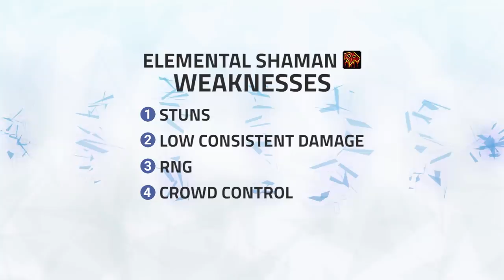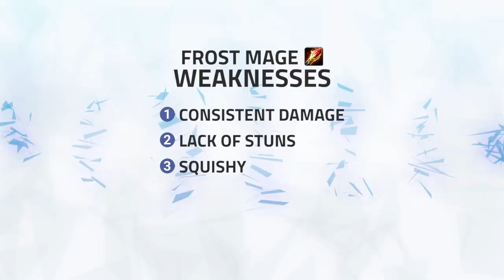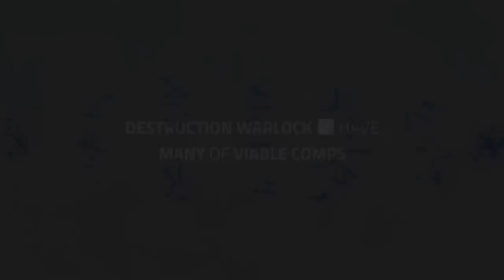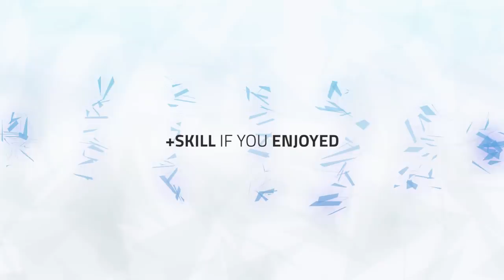Top 3 Casters In PvP | BfA Patch 8.1.5 | BEST AZERITE TRAITS, TALENTS, STATS, ARENA COMPS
Video Description:
Hey guys, today we've got a special video covering the top 3 casters in the current PvP meta. If you've been thinking of re-rolling to one of the best casters or just want to try something new, this video has you covered with all of the strengths and weaknesses you need to consider, along with the best azerite traits, talents, stats and arena comps so you'll have everything you need to get started.